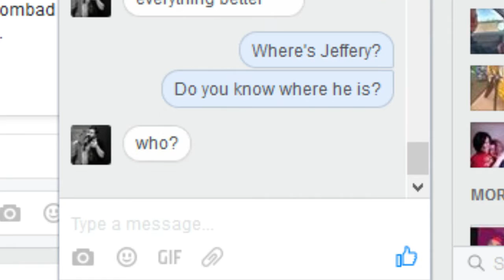WHY BALLOONS | Town of Things #3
Welcome to more Town of Things! I'm so glad you guys like this game! I can't wait to record more :D But for now, I'm getting attacked by Cryaotic balloons, and other weird things! Enjoy!

If you did, why not share with a friend, if they like balloons!

You can watch me play or you can play for yourself! Link, please! Boop.